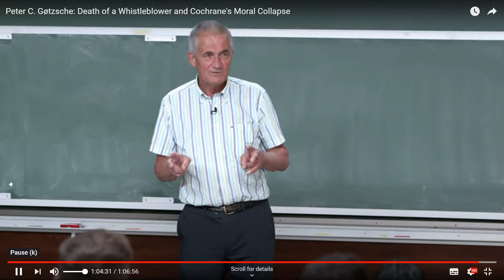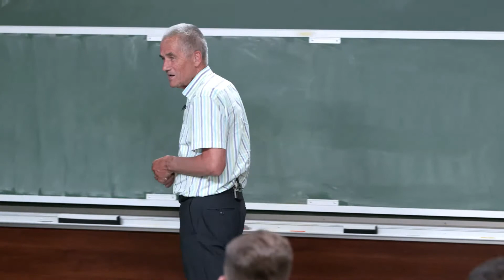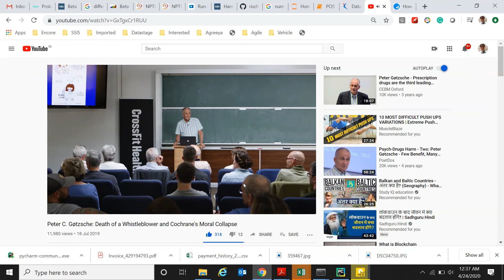Peter C. Gøtzsche - Excerpt- About the flu and Vaccine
Prof. Peter C. Gøtzsche is a physician, medical researcher, author of numerous books, and co-founder of the famous Cochrane Collaboration, an organization formed in 1993 to conduct systematic reviews of medical research in the interest of promoting unbiased evidence-based science and improving health care.